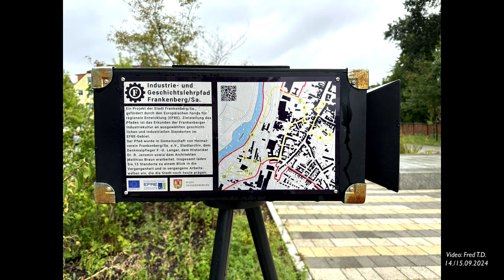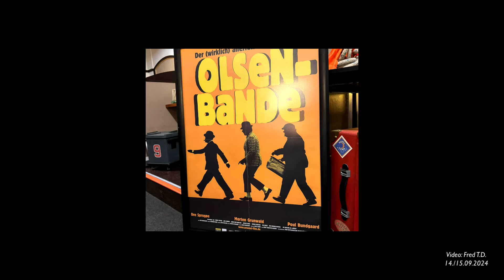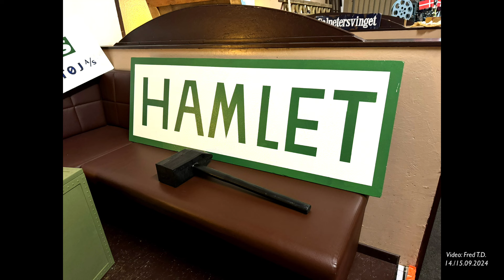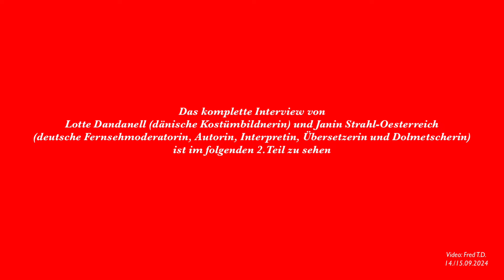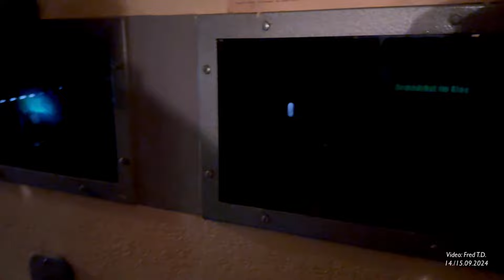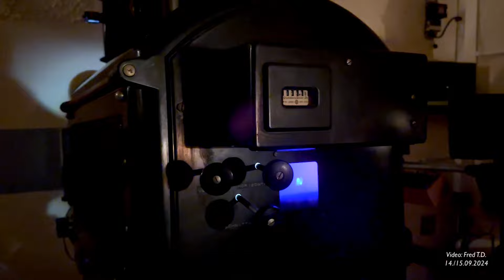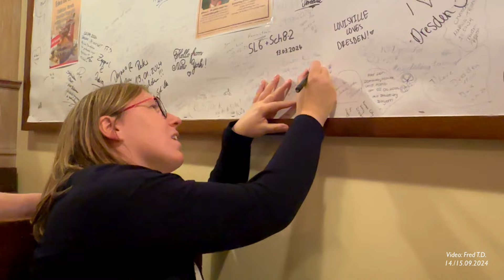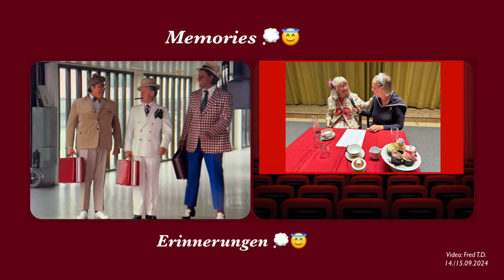3.Olsenbandentag und Fantreffen am 14.09.2024 im historischen Kino in Frankenberg / Sachsen / Teil:1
Video and Photos📱 Fred Tram Driver / Dresdner DVB Hobby YouTuber

Lange Videoversion /

3.Olsenbandentag und Fantreffen am 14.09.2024 im historischen Kino 🎦 (Welt-Theater) in Frankenkenberg / Sachsen / Deutschland 🇩🇪 14.September 2024 / Teil:1 /
Recht, recht vielen Dank allen lieben Beteiligten und Freunden, für ein so super schönes Treffen 🤗😇🥰😇
Und vielen lieben Dank auch an alle, für die liebevolle Hilfe mir gegenüber, den wunderschönen Tag filmisch als Zeitzeugnis festzuhalten. 🎥 😇